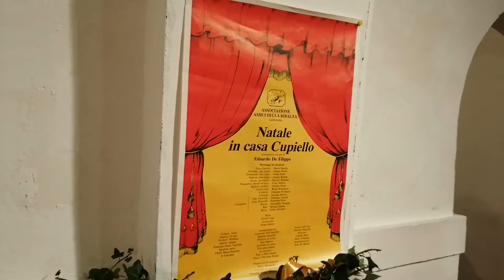Gli Amici della Ribalta compiono 30 anni nel giorno della conclusione del festival dialettale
Una mostra antologica di 30 anni vissuti per e con il teatro. Grande festa ieri sera al Fenaroli. Premiate le compagnie che hanno preso parte al festival curato dagli "Amici" e sul palco gli attori dell'Anffas